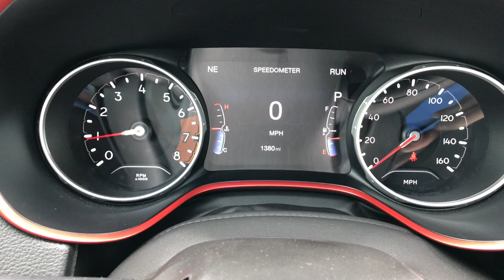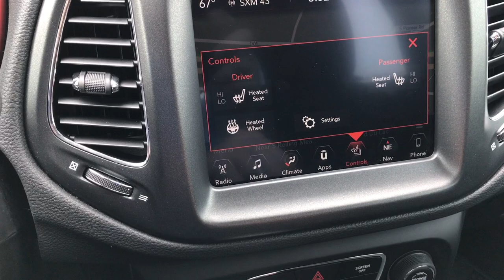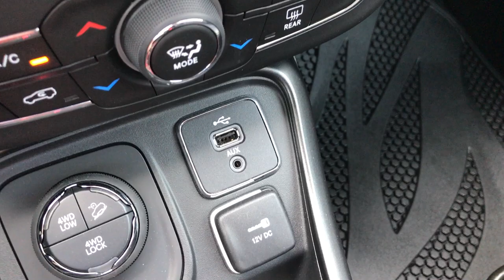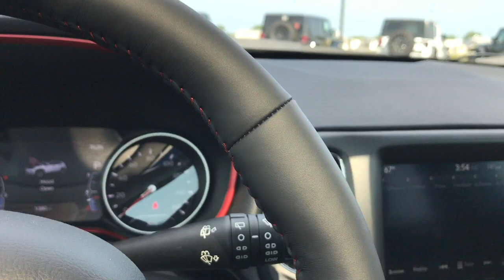ALL NEW 2017 ALL NEW JEEP COMPASS TRAILHAWK WALKAROUND REVIEW SILVER SOLD! 7J322A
This ALL NEW 2017 JEEP COMPASS TRAILHAWK 4X4 IN BILLET SILVER is the vehicle we did walk around review of today.

ALL NEW 2017 JEEP COMPASS TRAILHAWK 4X4 IN BILLET SILVER

STOCK: 7J322A
PRICE: $30,999
MILES: 1,379
MAKE: JEEP
MODEL: ALL NEW COMPASS TRAILHAWK
VIN: 3C4NJDDB4HT630690

1 Owner! Clean Title History! 2.4 Liter DOHC I4 Engine, 180 Horsepower, Trailhawk Package, Cold Weather Package, 9-Speed Automatic Transmission, Trail Rated 4x4, Automatic Transmission Center Console Shifter, Selec-Terrain System with Snow/Sand/Mud/Rock Selectable Terrain Settings, Factory GPS Navigation System, Power Panoramic Vista Roof Sunroof Moonroof Sun Roof Moon Roof, Reverse Backup Camera Rearview Camera, Auto Start - Stop Technology Start/Stop, Blind Spot Monitoring System BSMS, Forward Collision Warning System, Lane Departure Warning with Lane Keep Assist, Start / Stop Technology Start/Stop, Power Driver's Seat, Dual Heated Seats, Black Ebony Leather Seats, Bucket Seats, 2nd Row Bench Seating, Towing Package with Receiver Trailer Hitch and Trailer Wiring Tow Package, Power Mirrors with Built-in Directional Signals, Heated Power Mirrors with Blindspot Indicators, Electronic Stability Control Traction Control ESC, Falken Wildpeak H/T 215/65 R17 Tires, Painted and Polished Aluminum Rims Premium Wheels, Four Wheel Disc Brakes, Active Dual Xenon Headlights, Fog Lights, HID High Intensity Discharge Headlights, Reverse Sensors, Easy Fuel Capless Fuel Fill, Black Hood Decal, Uconnect 8.4AN System 8.4 Inch Touchscreen with AM/FM/BT/ACCESS/NAV, 7-Inch Multi-View Display, Beats Premium Audio System, 911 Assist System, U Connect Hands Free Bluetooth Hands-Free Phone System Blue Tooth, Android Auto Compatible , Apple Car Play Compatible , Auxiliary MP3 Jack Portable Audio Connection, Factory Subwoofer, USB Jack Portable Audio Connection, Enter-N-Go System Keyless Entry System, Keyless Entry with Factory Remote Start, Push Button Start, Power Raise and Close Rear Gate, Rear Window Defroster, Adjustable Height Seatbelts, Driver and Passenger Front Air Bags, L.A.T.C.H. Child Safety System, Side Curtain Air Bags SRS Safety Restraint System, 2nd Row Power Windows, Heated Steering Wheel Multi-Function Steering Wheel Controls, Compass, Outside Temperature Display and Mileage Display, Dual Multi-Zone Climate Control , Fold Down Rear Seats, Factory All Weather Floormats, Air Conditioning AC, Cruise Control, Power Locks, Power Windows, Automatic Headlights Autolamp, Tilt/Telescope Steering Wheel, 115V / 150W Auxiliary Power Outlet, 3 Year / 36,000 Mile Remaining Factory Bumper to Bumper Warranty, Whichever comes first, 5 Year / 60,000 Mile Remaining Powertrain Factory Warranty, Whichever comes first, Billet Silver Metallic Clearcoat, One Owner! Clean Autocheck! Very very clean inside and out! This is one of the sharpest 2017 Jeep compass suvs we have ever had on our lot! Make your move before this super clean 4wd is gone!

Summit Automotive Chrysler Dodge Jeep Ram in Fond du Lac, Wisconsin also Proudly Serving Oshkosh, Madison, Milwaukee, Sheboygan, Appleton, and Waupun is a family owned and operated dealership since 1959. We take great pride in our new and used car and truck center with vehicles to fit everyone's budget. We have ON THE SPOT FINANCING. BAD CREDIT OR GOOD CREDIT, we work with over 20 lenders to get you APPROVED AT THE MOST COMPETITIVE RATES. We provide AIRPORT TRANSPORTATION and NATIONWIDE DELIVERY OPTIONS. We are conveniently located on HWY 41 at EXIT 98, Hwy 151 at Military Rd. Exit

STOCK: 7J322A
PRICE: $30,999
MILES: 1,379
MAKE: JEEP